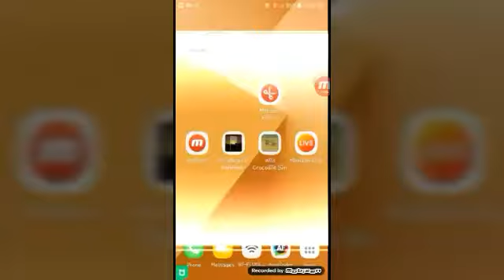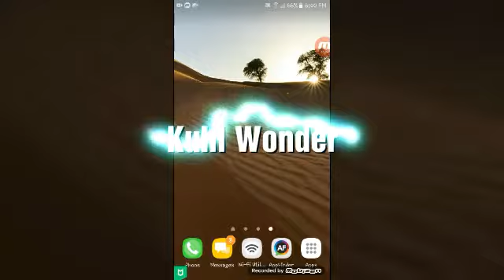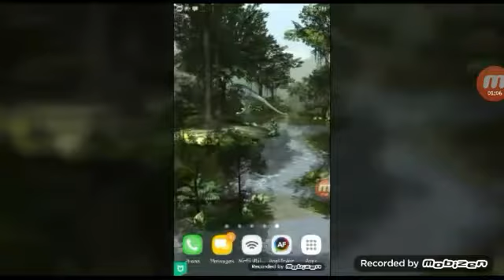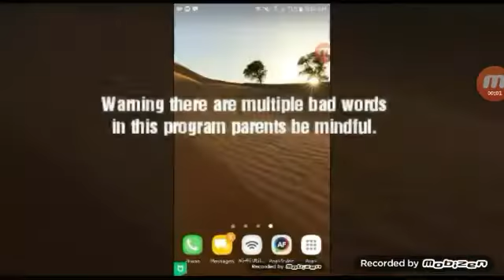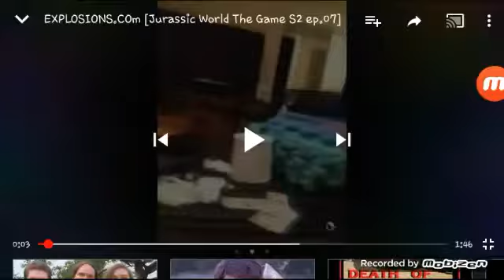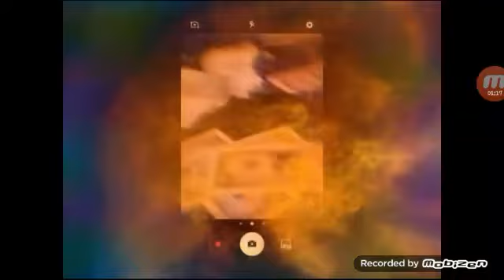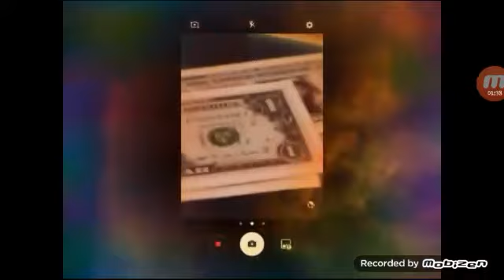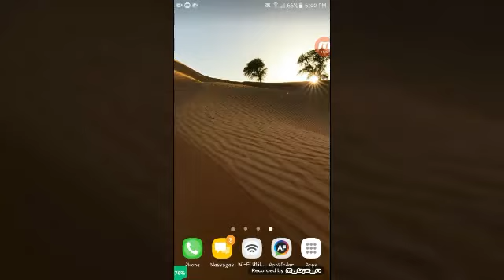Jurassic World The Game Best moments Seasons 2-4 (Jurassic World The Game S5 ep.1)